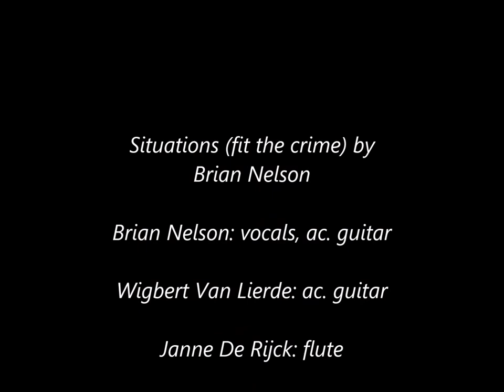Brian Nelson 16. Situations (fit the crimes)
4th song from the 3d record "Falling from grace" by Brian 'Sleepy" Nelson (Scotland), with Brian (vocals, ac.guitar), Wigbert Van Lierde (ac. guitar), Fons Symons (bass), Dirk Van Gansbeke (drums), Janne De Rijck (flute), Patrick Kosmos (synth and recording) and guest muscian Patrick Riguelle (electric guitar), with pictures from that time, 1988 in Scotland and Belgium by Janne De Rijck.